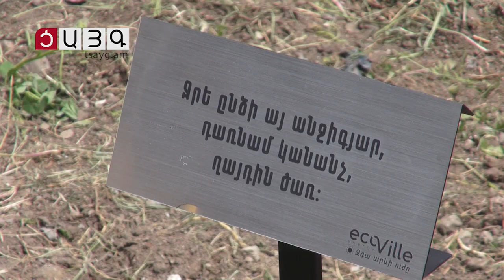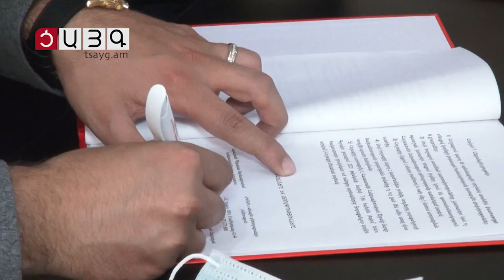Մանուշակագույն պուրակ Անի թաղամասում, Tsayg.am